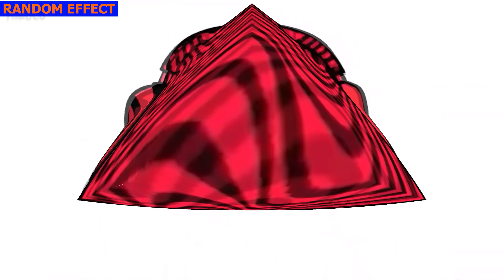PEWDIEPIE Intro Part 18 COCOMELON PARODY - Special Audio and Visual Effects Weird Funny Video Edit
Timeline
00:00​ - Intro
00:03 - Normal Speed
00:46 - 1.5x Faster
01:15​ - 70% Slow
02:16 - 2x Faster
02:38​ - 50% Slower
04:04​ - Reverse Normal
04:47 - OUTRO